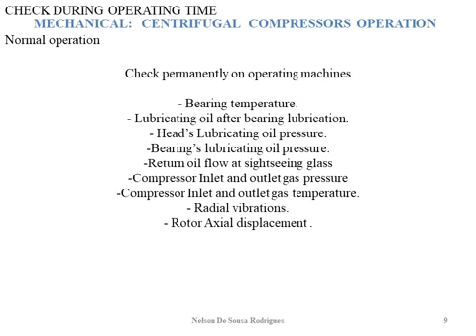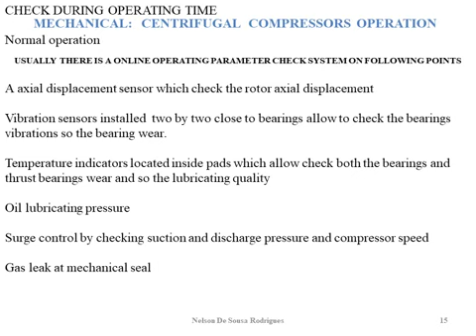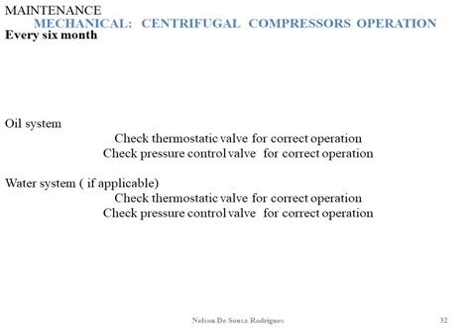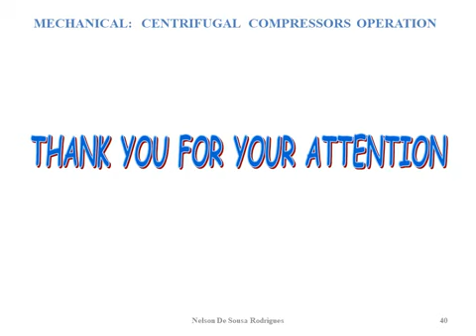MECHANICAL: CENTRIFUGAL COMPRESSORS OPERATION